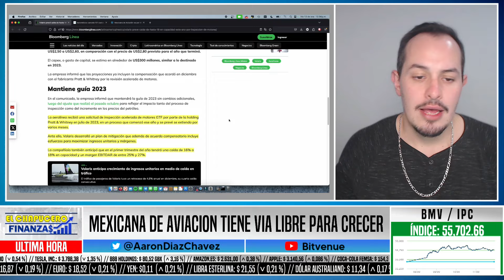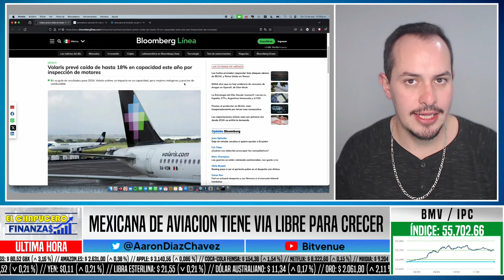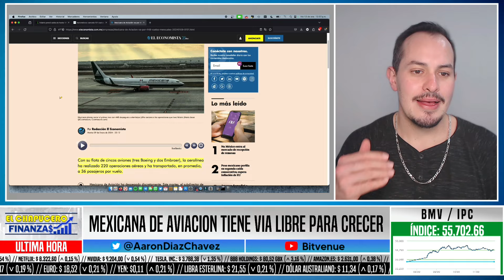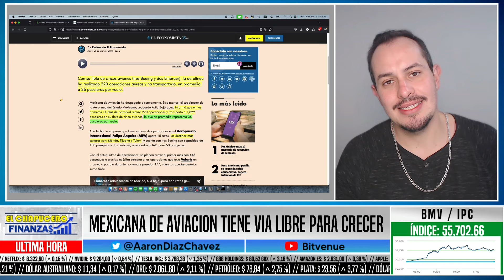FAA DA LUZ VERDE A MEXICANA Y OBLIGA A AEROMÉXICO A ESTAR EN TIERRA